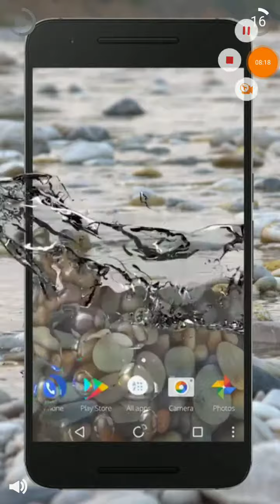Pac Man | I Will Eat You!?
Watch as venom tries to eat Everybody and fails ps you guys are AWESOME!!!